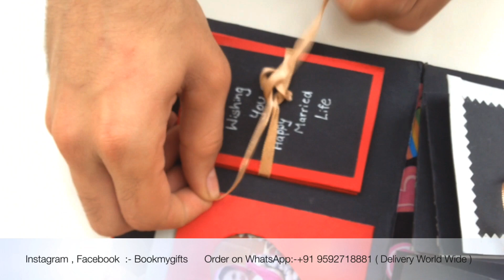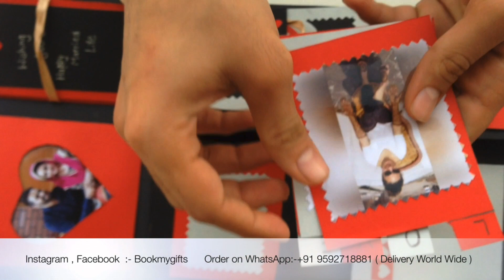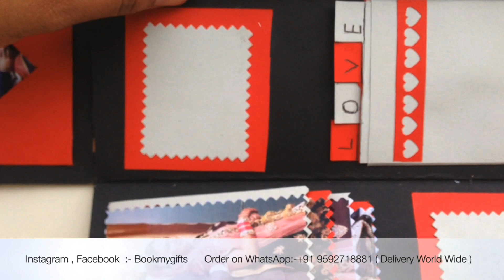Best gift for brother | best gift for sister | gift for Raksha bandhan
Scrapbook | Mother Day Scrapbook | Birthday Gift |Mother's Day Gift Idea | Anniversary Gift .